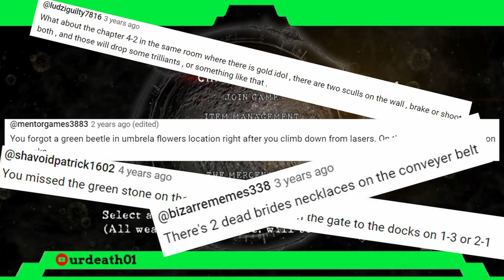Resident Evil 5 - All of EVERYTHING Guide [Complete 100% playthrough]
The long awaited Resident Evil 5 guide. It includes:
- All BSAA emblems
- All Weapons
- All Treasures (and duplicate locations)
- How to get and use Infinite Ammo [54:58]
- Fastest Money making method [57:46]
- Fastest Exchange Points method [1:01:45]

Chapter 1-1 [2:00]
Chapter 1-2 [3:56]
Chapter 2-1 [6:41]
Chapter 2-2 [11:40]
Chapter 3-1 [16:27]
Chapter 3-2 [22:27]
Chapter 3-3 [25:38]
Chapter 4-1 [26:47]
Chapter 4-2 [33:07]
Chapter 5-1 [36:17]
Chapter 5-2 [37:59]
Chapter 5-3 [39:50]
Chapter 6-1 [45:00]
Chapter 6-3 [49:15]

All Treasures (End screen) [52:14]
All Weapons (Stockpile Achievement) [52:59]
Infinite Ammo [54:58]
Fastest Money making method [57:46]
Fastest Exchange Points Farming [1:01:45]